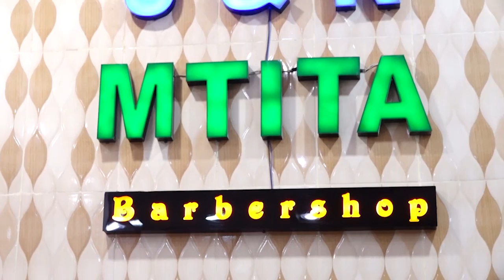🔴LIVE :HAMISI BSS ATOBOA SIRI YA KUKOPIWA WIMBO WAKE NA IBRAH //DIAMOND MSANII MKUBWA AFRIKA